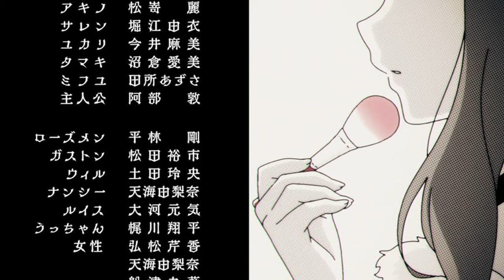[Princess Connect! Re:Dive] Debutante Shangri-la! Event ED - Holy Passion Roses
The event ED for the event "Debutante Shangri-la!" featuring the two friendly rivals, Saren and Akino. After a weird start of a Christmas Eve, things ended up for the better thanks to Yuuki, Saren and Mercurius Foundation's efforts.

Sung by characters:
Saren (CV: Yui Horie (堀江由衣))
Akino (CV: Rei Matsuzaki (松嵜麗))

Event duration:
2020/11/30 ~ 2020/12/14